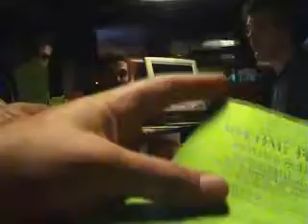Charanga La Clave en Amsterdam (1/3)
Viaje de la Charanga La Clave a Amsterdam
parte 1/3